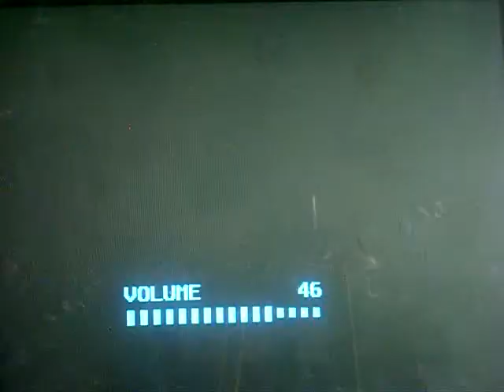Let's Play Jet Set Radio Future Part 2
We gotta race that techno lookin' mufucka called Beat. Then the Rokkaku police try to stop me, please get that out of here! Then we gotta stop da ugly ass gang Poison Jam!